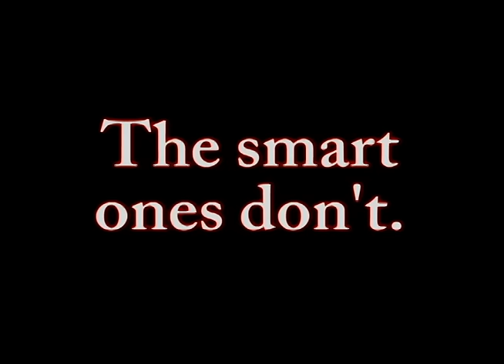Don't Drink Underage